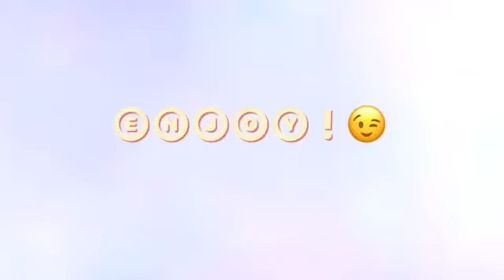Video Persembahan Tingkatan 1 Party PRS 2021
Video persembahan yang disediakan oleh pelajar Tingkatan 1 untuk Virtual Party PRS 2021